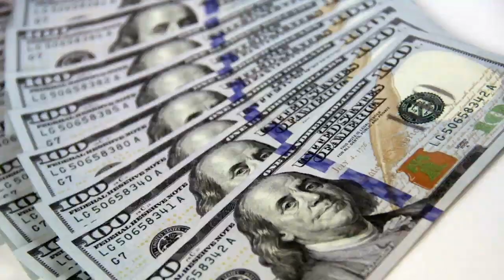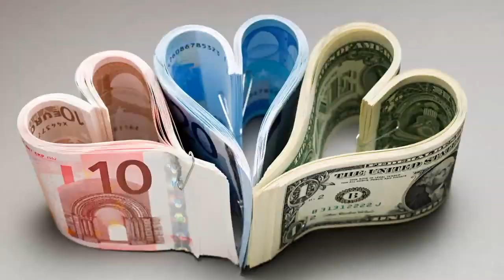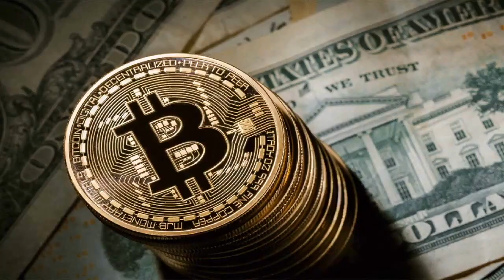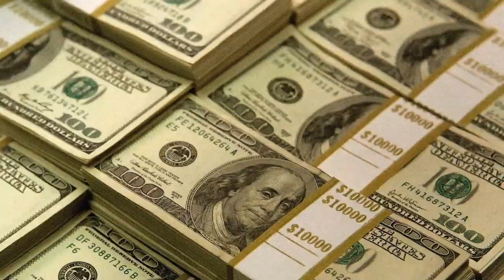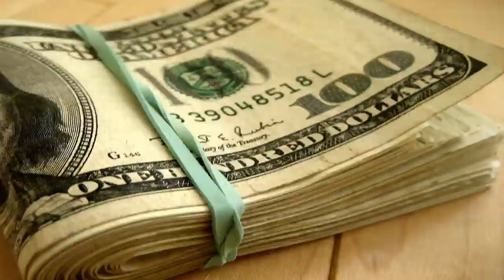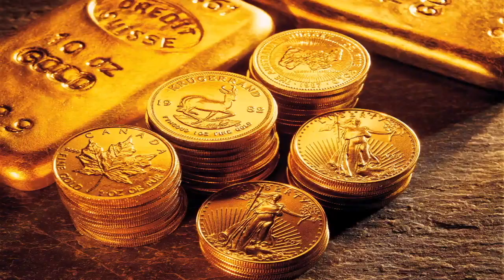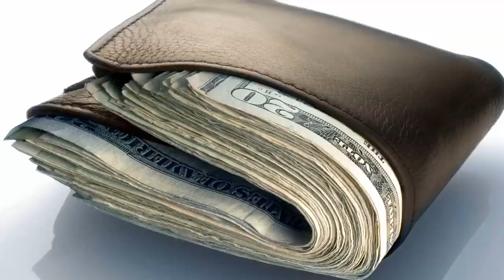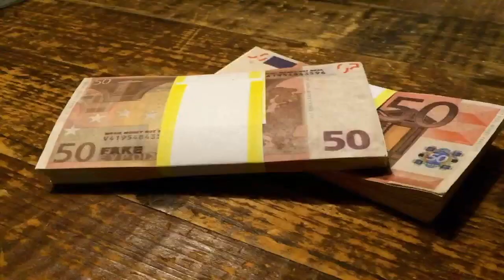REPROGRAME SUA MENTE PARA RIQUEZA FÁCIL 🤑